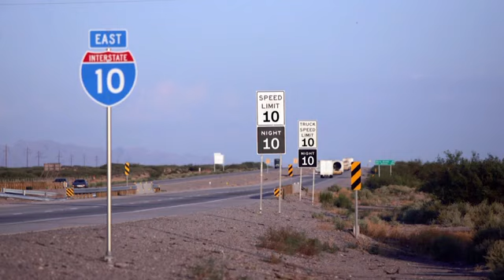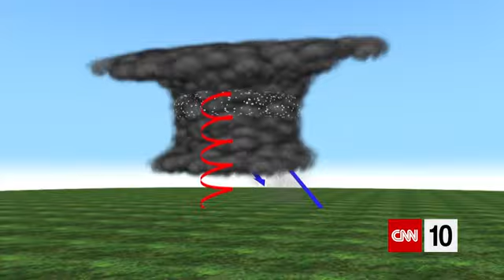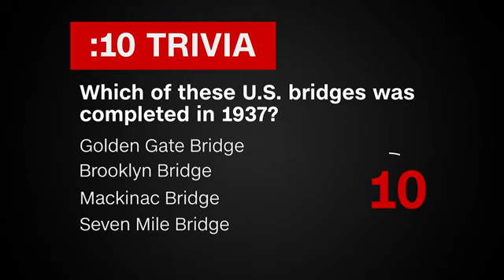ten 0306 cnn 2494888 ios 1240